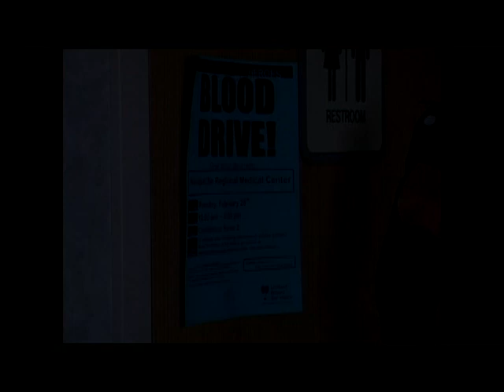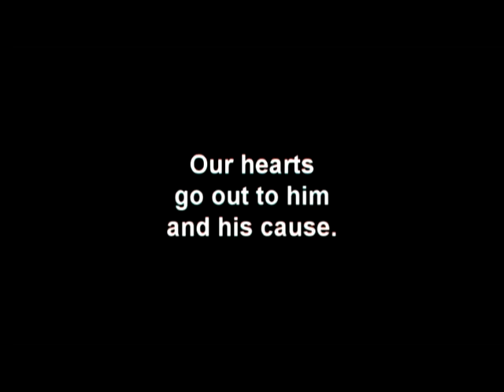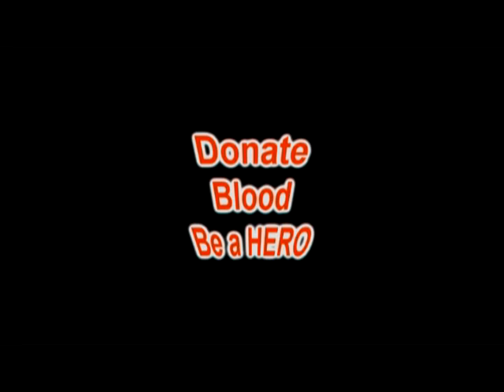Donate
A video promoting the donation of blood.  Be a hero, donate blood!

Written by Daniel Sanchez and the SLHS Blood Drive Publicity Committee.

Bart - Daniel Sanchez's right arm.
Dr. Bitch Slap - Jason Butler's right arm.
Satan - Jason's left arm.
Abraham Lincoln - Daniel's left arm.

Misc. characters/dancers - Joe Stabenow, Mitchel Brady.

"Donate (or end up like the puppet)" - as performed by Bloodlust, written by Daniel Sanchez.
Vocals and Guitar - Daniel Sanchez
Drums - Jason Butler
Awesome solo guitar - Brian Harris
Screams - Joe Stabenow

"Moment of Silence" - as performed by Streetlight Manifesto.

Copywrite 2007 Sparz Productions